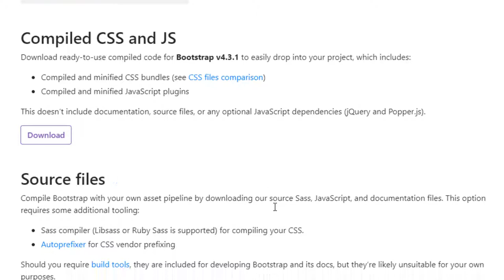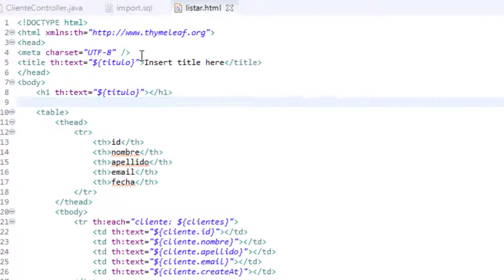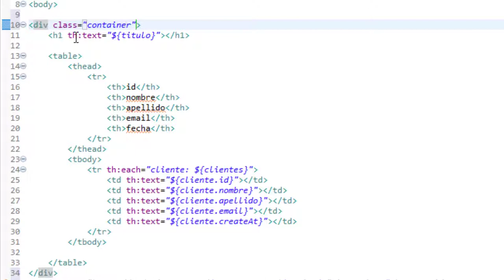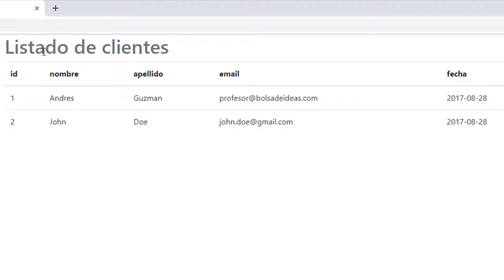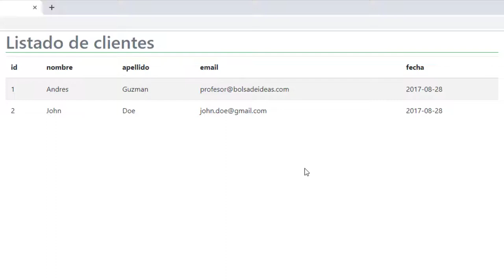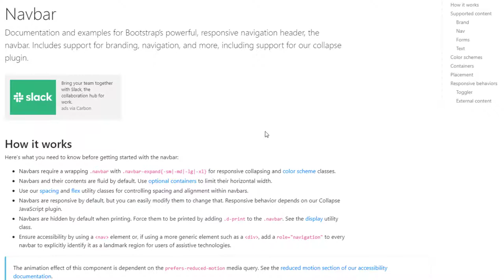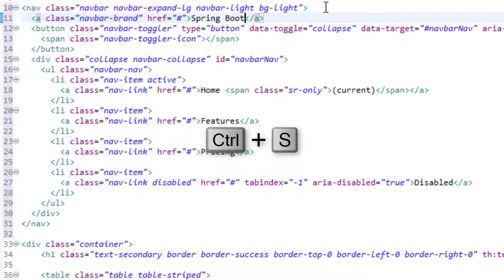Decorando la vista listar con estilos CSS Bootstrap